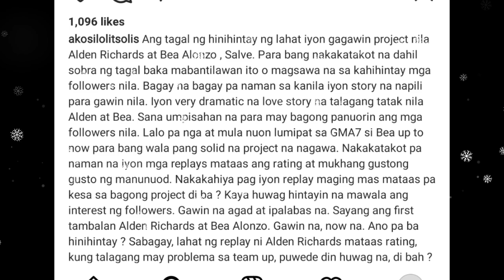ALDEN RICHARDS DI NAGPAWAT SA MGA HADLANG\ TULOY N NGAYONG BUWAN?VERY EXCITING